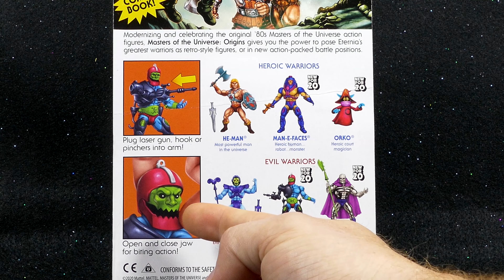Masters of the Universe Origins and Super7 Mixed action figure review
Today we review the Mattel Masters of the Universe Origins  Trap-Jaw and Man-E Faces and also the Super7 Splinter and Baxter Stockman action figures.

▶TOY NEWS INTERNATIONAL

▶ INSTAPRINT DIORAMA:

MAILING ADDRESS:
Brad
Lansdowne Street
Peterborough ON
K9K 8M7